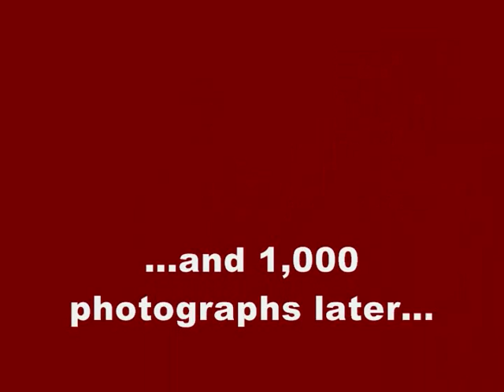Fay's Prom Movie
The Pre-Prom Gathering at Faith Victoria's and at the Newport News City Center